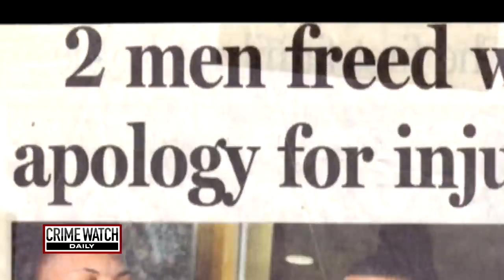'True Conviction' documentary examines exonerated men's mission to help others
An innocent person should never go to prison for a crime they did not commit. Some cases are simple mistakes. But others make you wonder. Crime Watch Daily sat down with a man who spent nearly half his life in prison, even though he was wrongfully accused.